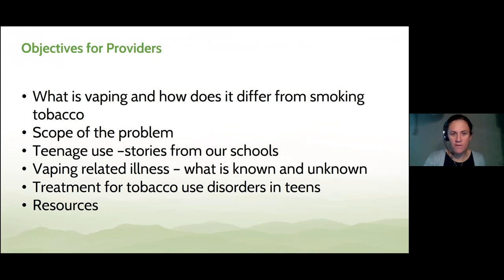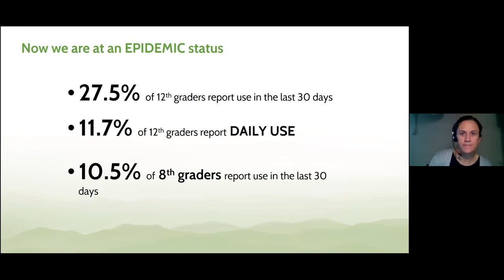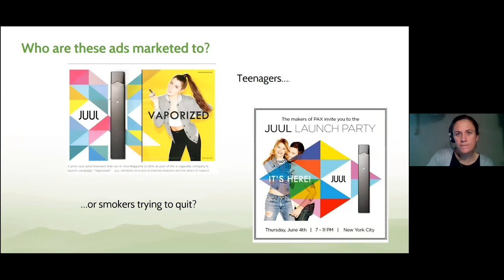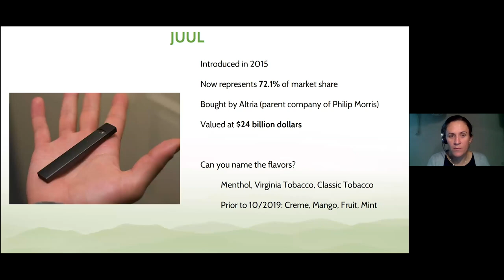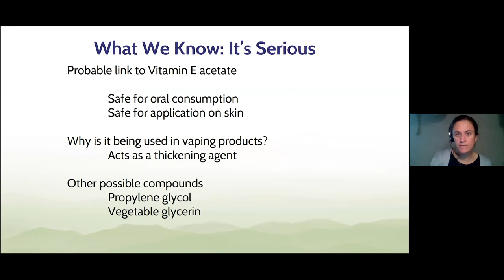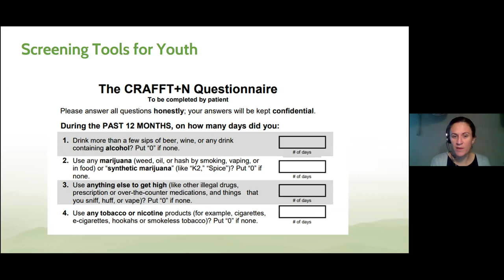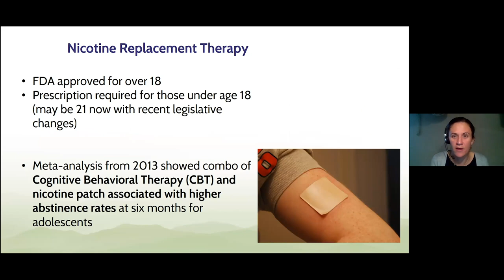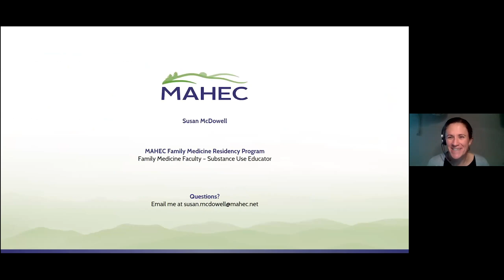Vaping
Dr. Susan McDowell, a family physician at the Mountain Area Health Education Center (MAHEC) in Asheville, NC, presented on vaping at the virtual Addiction Medicine Conference 2020.